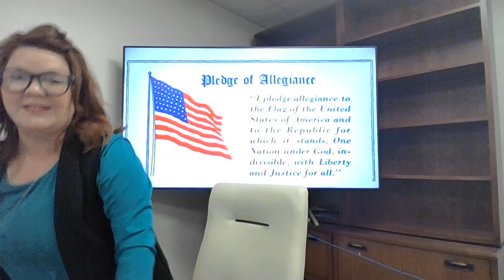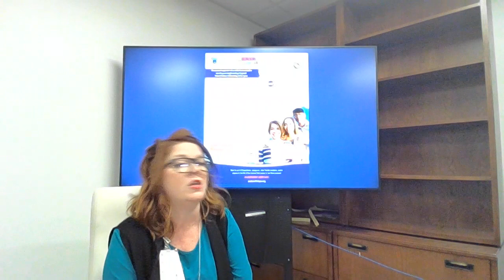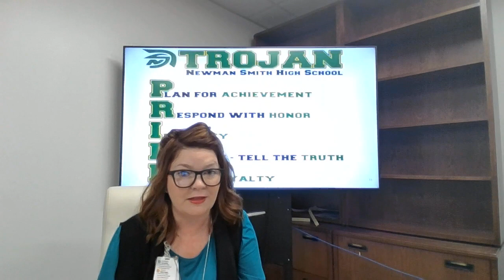Newsday with our National Merit Finalists!